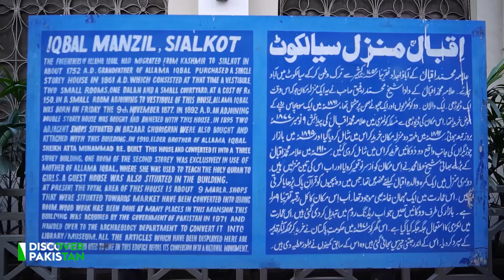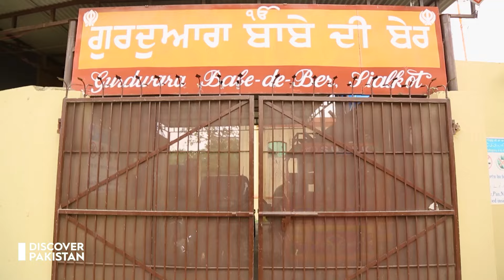Explore Pakistan's Richest City " SIALKOT " | City of Wealthy People | Discover Pakistan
Sialkot, located in Pakistan’s Punjab province, is an industrial hub known for its rich history and global exports. Renowned as the "City of Sports Goods," it is a leading producer of sporting equipment, particularly footballs used in international tournaments like the FIFA World Cup. Sialkot also manufactures surgical instruments and leather goods, contributing significantly to Pakistan's economy. The city is steeped in cultural heritage, being the birthplace of the famed poet Allama Iqbal. Historical sites like Iqbal Manzil and the centuries-old Sialkot Fort reflect its legacy. With a blend of industry, history, and culture, Sialkot is a dynamic city.